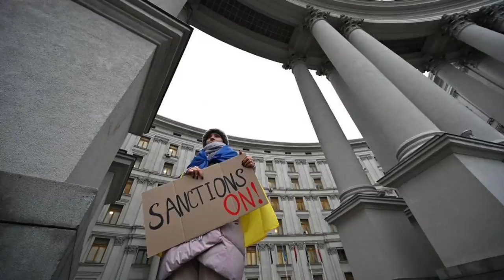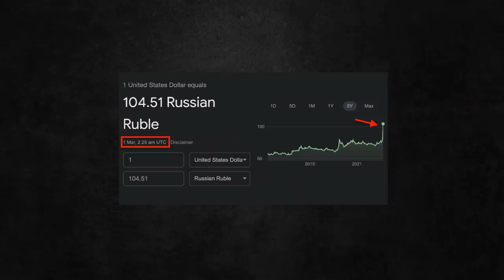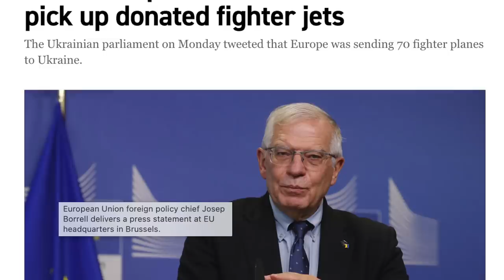7 ways Putin has got Russian invasion of Ukraine wrong!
Once underway, it is very hard to predict how a conflict will develop.

In today's world, a war is not just fought militarily but has many dimensions and a lot of factors are involved in it.
As Russia continues with its military push, there is a general feeling that things are not going as desired by the Kremlin.

In this video Defense Updates analyzes how the Ukraine invasion by President Putin has put Russia in a mess?

BACKGROUND MUSIC

IMAGES USES